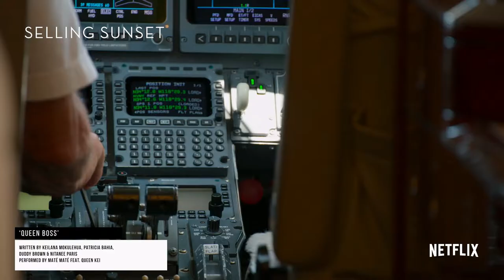Patricia Bahia TV Placement - Selling Sunset - Queen Boss by Maté Maté (Season 4 Ep.3)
Maté Maté is one of Patricia Bahia's side projects: a cadre of music makers fueled by Yerba Maté + LA sunshine - creating high energy pop, rock and hip hop, and having waaaay too much fun

If you like this, you're invited to visit Patricia's website and socials to stay up to date.

If you want more, join the list and get Patricia's FREE 5-SONG STORYTELLER SERIES: SONGS AND THE STORIES BEHIND THEM, PLUS EXCLUSIVES JUST FOR INSIDERS.

Award-winning songwriter, singer, cancer survivor, and lover of life, Patricia Bahia is a multi-dimensional artist who lives her bucket list and inspires others to do the same.

Patricia’s songwriting skills can be heard on TV and in Film, with songs on TV in shows such as Pretty Little Liars: The Perfectionists, Riverdale, Quantico, Nashville and Selling Sunset; and in ads for Google Pixel, Target, and Optimum.